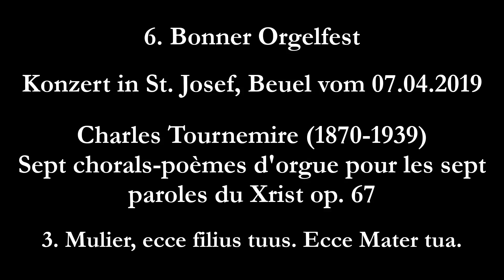Michael Bottenhorn - Tournemire: Sept paroles: 3. Mulier, ecce filius tuus. Ecce Mater tua.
6. Bonner Orgelfest - Michael Bottenhorn - Organist an St. Josef - am neuen Zentralspieltisch der großen Oberlinger Orgel und der Gaida-Chororgel in St. Josef, Bonn-Beuel. (Wir entschuldigen uns für die schlechte Bildqualität)

Sept chorals-poèmes d'orgue pour les sept paroles du Xrist op. 67
„Die sieben letzten Worte Jesu“

III. Mulier, ecce filius tuus. Ecce Mater tua.
     „Frau, siehe, dein Sohn!“ und: „Siehe, deine Mutter!“

Charles Tournemire zum 80. Todestag, Konzert vom 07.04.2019

(mit freundlicher Genehmigung des Veranstalters)

** Michael Bottenhorn am neuen Zentralspieltisch ** von diesem kann sowohl die große Oberlinger Orgel als auch die seit 2014 bestehende Chororgel von Orgelbau Gaida hinter dem Hochaltar angespielt werden.